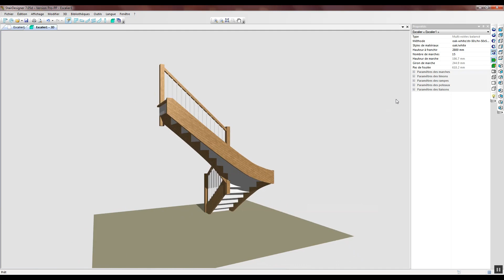StairDesigner | L’interface | Les options d’affichage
Dans cette vidéo, nous passons en revue les options d’affichage les plus courantes de StairDesigner, comme par exemple la langue de travail, les unités (métriques / impériales), la couleur de fond de la vue 3D, etc.

Mais ceci n’est qu’une fonctionnalité parmi beaucoup d’autres !